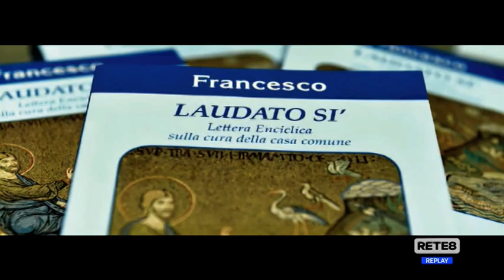Francavilla al Mare - Incontri su ambiente e società